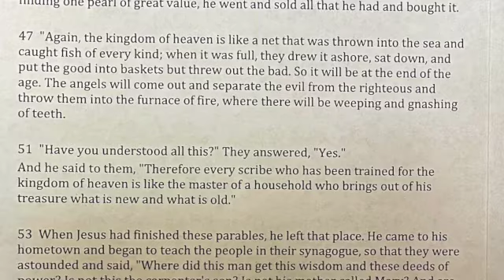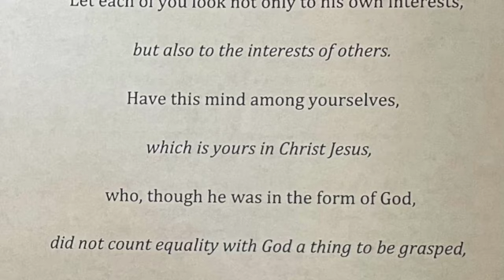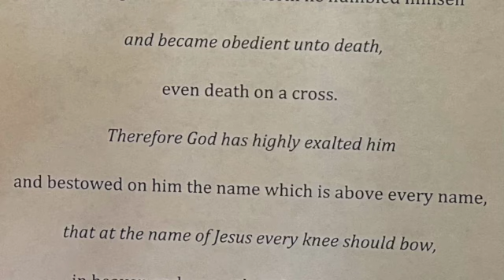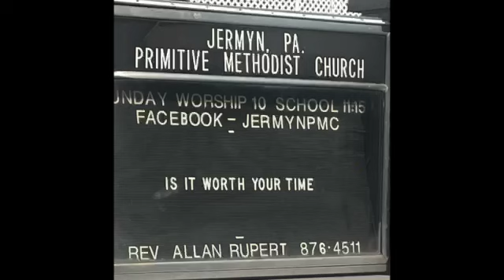JPMC July 28, 2024